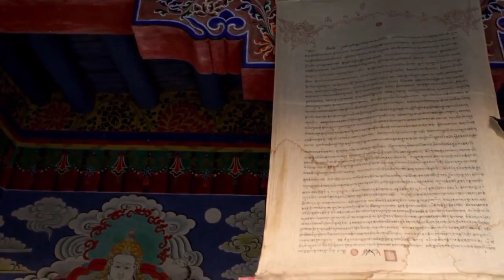QD Meditation And Relaxation Music #/Nature At Its Best Dron Shirt Swami vivekananda guided meditat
Overview

Songs

Listen

Videos

Main results

Listen

YouTube Music

Videos

3:12:02

Tranquility • Deep Relaxing Music for Sleep and Meditation by Peder B. Helland

YouTube · Soothing Relaxation

3:01:08

Beautiful Relaxing Music for Stress Relief • Meditation Music, Sleep Music ...

YouTube · Soothing Relaxation

3:00:22

Relaxing Sleep Music • Deep Sleeping Music, Relaxing Music, Stress Relief ...

YouTube · Soothing Relaxation

37:54

Beautiful Ambient Music for Meditation, Yoga, Mindfulness & Relaxation

YouTube · Soothing Relaxation

12 key moments in this video

Songs

Relaxing Music for Stress

Ocean Waves Relaxation: Spa Music For Massage Therapy, Yoga and Meditation, Background Meditation Music, Relaxing Music For Stress, Healing and Wellness · 2020

Indian Flute Music

Learn to Meditate - Beautiful Soothing Music & Slow Relaxing New Age Songs to practice Guided Meditation Techniques for Beginners and Relaxation Bonus Track Version · 2014

Awakening

Meditation Yoga Spa : Vol 5 · 2014

Calming Music

Zen Ambient · 2022

More songs

Short videos

Remove Negative Energy || Open Third Eye || DMT RELEASE Breathe Affirmations Meditation

Deep Relaxing Music for Sleep & Meditation • Tranquility (Preview)

￼YouTube · Soothing Relaxation

Deep Relaxing Music for Sleep & Meditation • Tranquility (Preview) | Listen to a preview of Peder B. Helland's upcoming track "Tranquility"! This deep relaxing music for sleep and meditation will be released on Soothing... | By Soothing Relaxation

￼Facebook · Soothing Relaxation

Relaxing Piano Music: Deep Sleeping Music - Relaxing Music - Stress Relief

Relaxing Music

RelaxingR...

Deep Sleep

Nu Meditation Music

More results

meditation music, healing

Meditation music MP3 download

What kind of music is good for meditation?

How do you meditate in music?

How to practice music meditation:

Find a relaxing song to play.

Get cozy. ...

Press play and close your eyes.

Focus fully on the sound.

When your mind wanders – which is natural – come back to the music.

Every time you come back, you are practicing meditation.